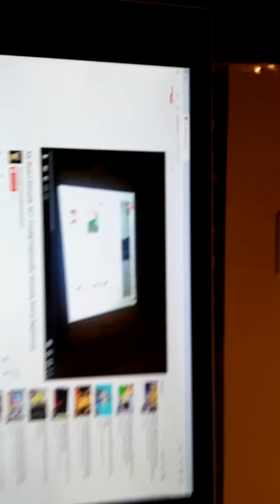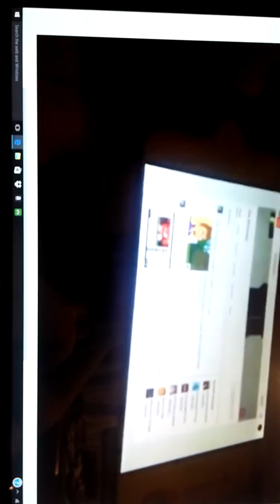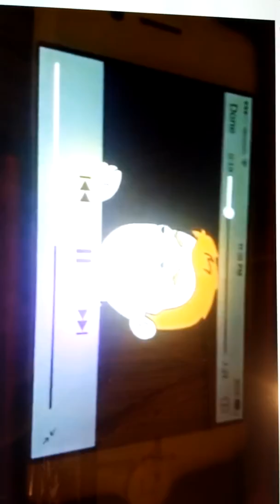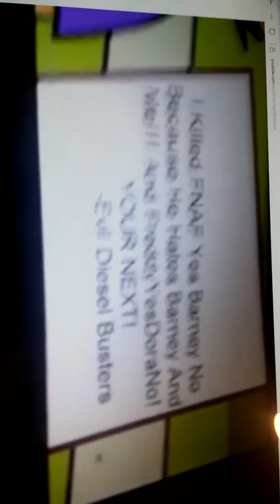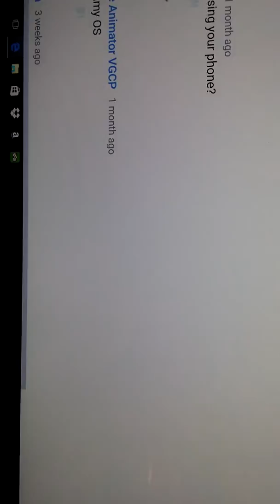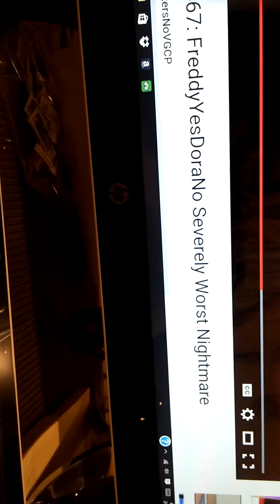Reactoin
I hope you likey